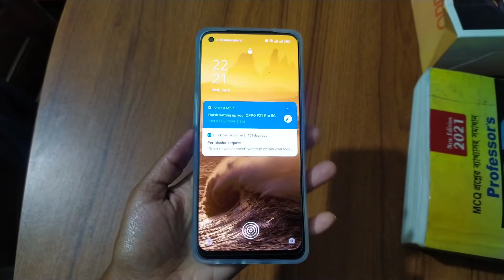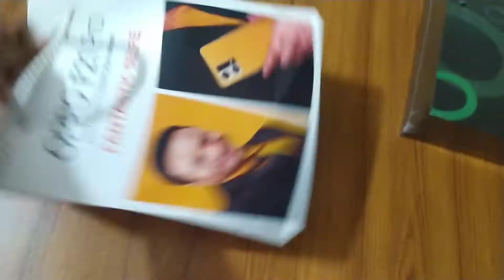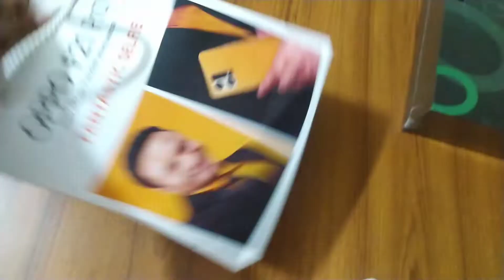Vai notun phone kineche..🤳🤳oppof21pro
In this vedio I have shared that my brother bought a new phone that is oppo f21 pro..And I have eaten kathal..Khichuri..

Love🤩🤩🤩